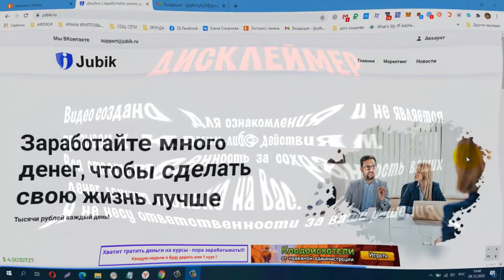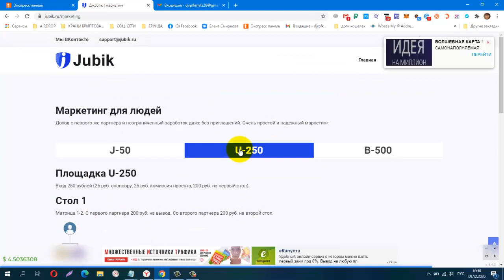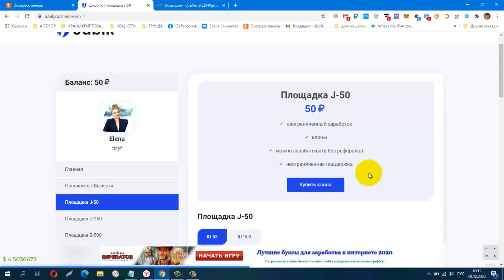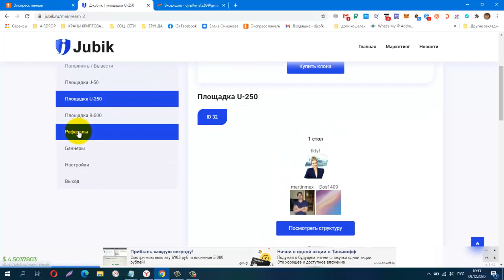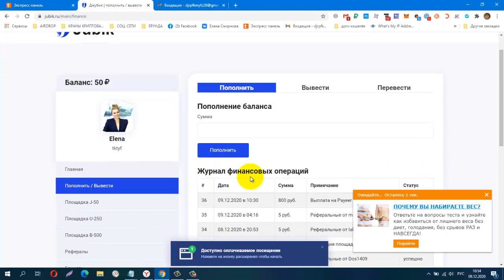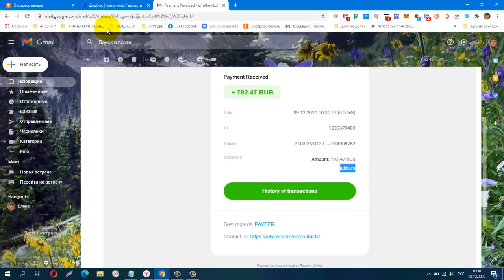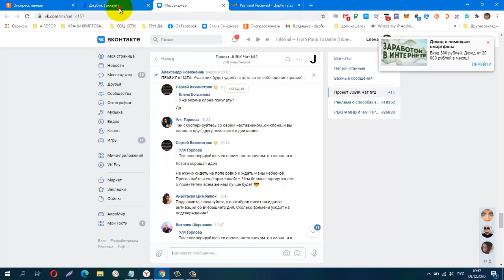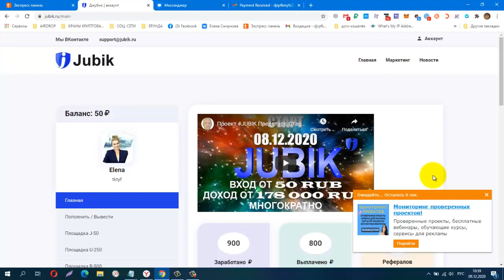JUBIK! УСПЕШНО СТАРТОВАЛ! ВСЁ ТОЛЬКО НАЧИНАЕТСЯ! ВХОД ОТ 50 РУБ! ПРИГЛАШАЮ!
в вк чат можно зайти через кабинет
КОШЕЛЁК payeer.
Perfect Money (Перфект Мани).
обменник Magnetic Exchange
регистр.
постепенно будут добавляться новые краны.
Мои дополнительные ютуб каналы
payeer P34908762
BTC 1G7QLPFMH5nGZxk4jEWpeT3PptyuSgtp9u
LTC MF4XjNqBaJbgu6meZhXBkUgpWQTC4vM66x
DOGE DRc7rFJkg91FVVcJJwGF1CBLWbuWHBhWZR
ETH 0xb2AFdf4dCB21206578D001D29445E3fC8FefA45e